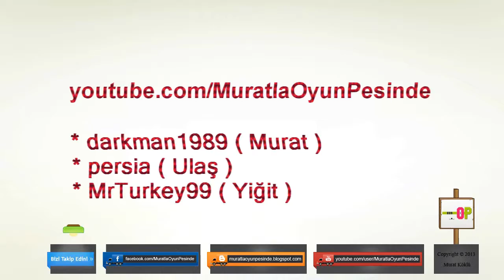▪ Minecraft - Bölüm #2 - Survival Maceraları ( Yanlış Anlaşılmasın Sadece Çubuk ^_^ )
Herkese Yeniden Merhaba Minecraft Survival Maceramız Kaldığı Yerden Devam Ediyor.. =) Çubuk Değil mi O Çubuk ^_^ Bildiğiniz Üzere Yiğit ve Ulaş Yine Bizimle..